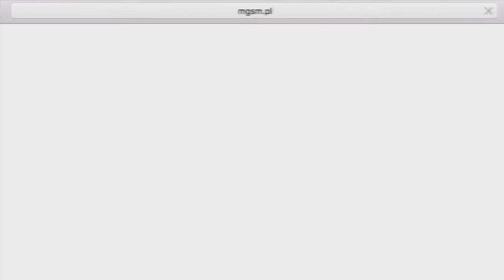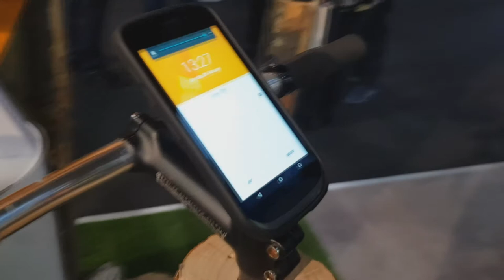MWC18: Land Rover Explore - model, który przetrwa wszystko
Energii dostarcza bateria o pojemności 4000 mAh, zapewniająca do dwóch dni pracy z ciągła pracą nawigacji. Smartfon wyposażony jest w ekran o przekątnej 5-cali i rozdzielczości HD, można go obsługiwać w rękawiczkach lub mokrymi palcami. Chroniony jest panelem Gorilla Glass 5. Sercem urządzenia jest 10-rdzeniowy procesor MTK Helio X27 o taktowaniu 2,6 GHz, wspierany przez 4 GB RAM-u i 64 GB pamięci wbudowanej. Land Rover Explore obsługuje dwie karty SIM i LTE Cat. 6, pracuje pod kontrolą Androida Nougat, z planowaną aktualizacją do Oreo. Za zdjęcia odpowiada 16-megapikselowy aparat główny i 8-megapikselowy aparat z frontu.